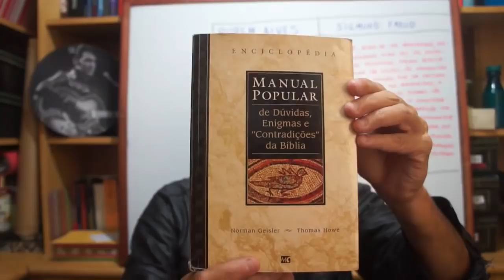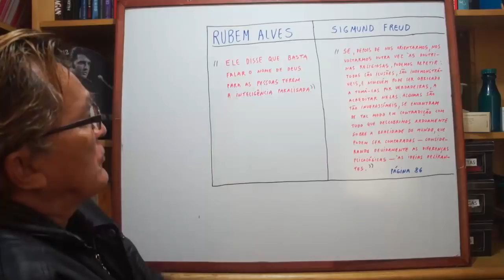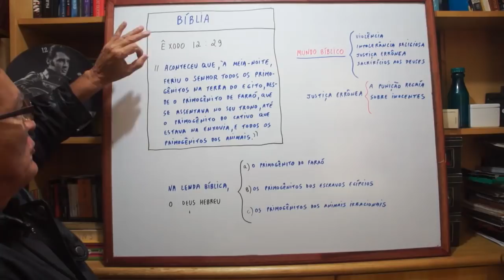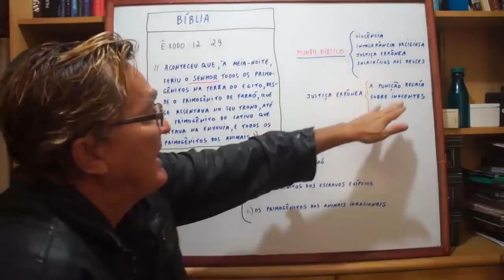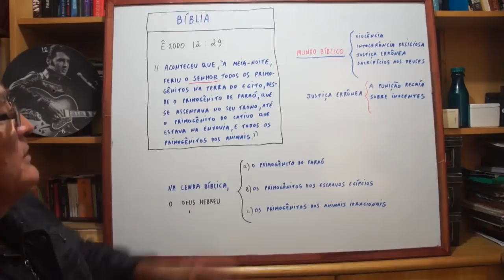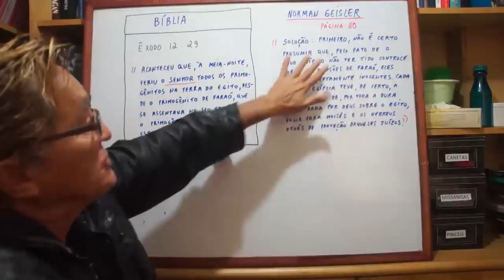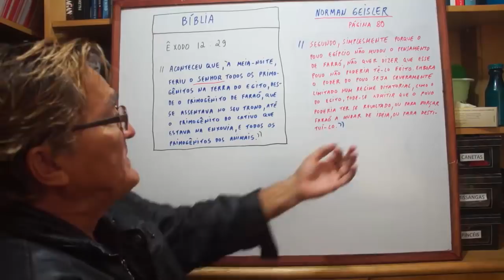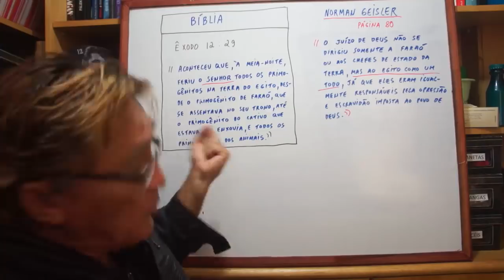TEÓLOGO NORMAN GEISLER E VERDADES BÍBLICAS ( 46º)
NORMAN GEISLER E A DETURPAÇÃO BÍBLICA